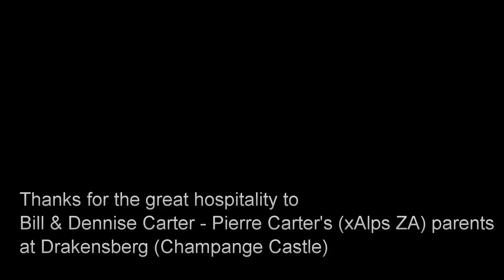Hike & Fly at Champagne Castle - Drakensberg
Here is a short video of our morning "Hike & fly" at Pierre Carter's (xAlps ZA) stomping ground at Champagne Castle - Drakensberg.

Thanks again to Pierre Carter to arrange the stay at his parents place at Champagne Castle - Drakensberg. And thanks again to his parents Bill and Denise Carter for their great hospitality, we all had an amazing time.